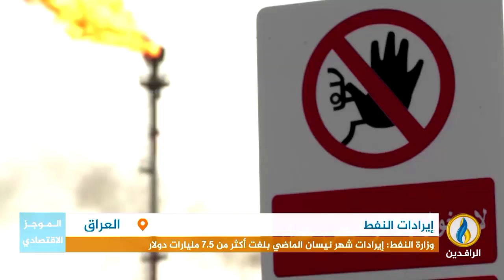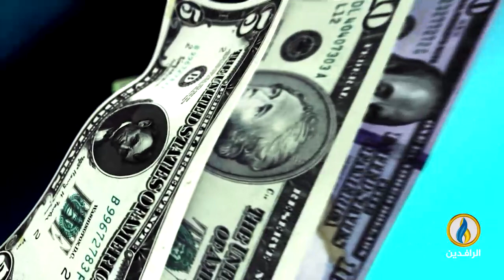أبرز الأخبار الاقتصادية على قناة_الرافدين ليوم الثلاثاء في